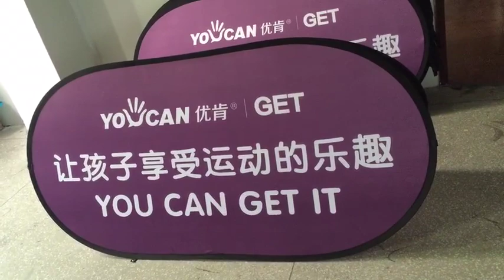free shipping custom indoor banner frames soccer field signs free design sideline banners